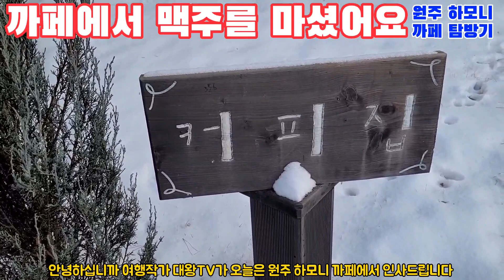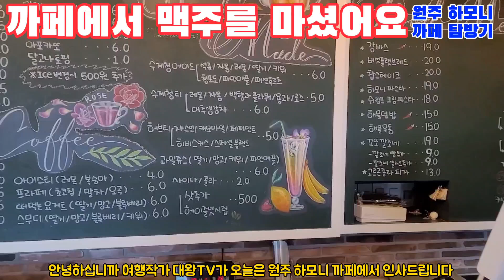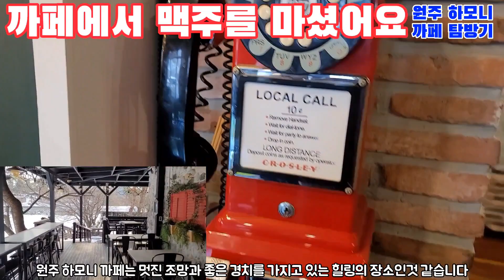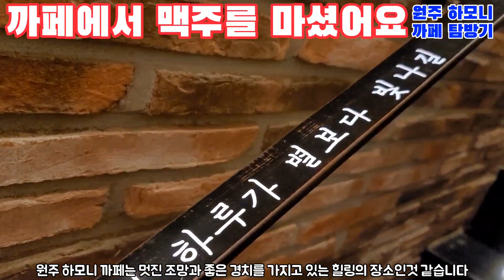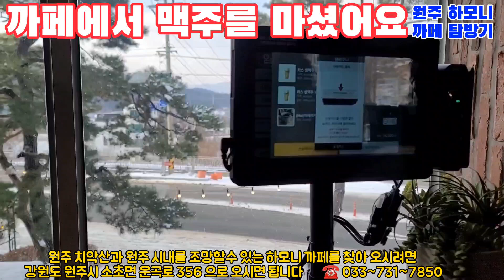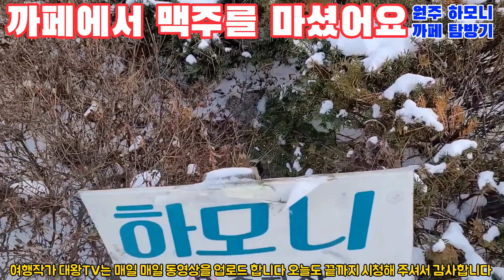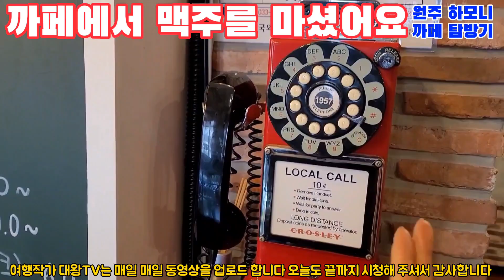HARMONY 까페에서 맥주를 마셨어요ㆍ원주 하모니 까페 탐방기